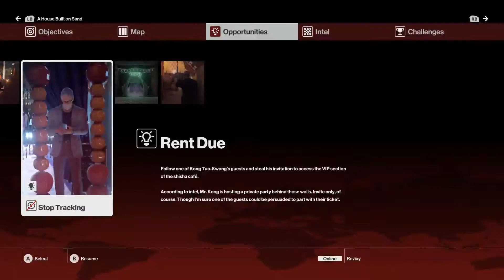HITMAN™: Bonus Mission - Campaign - #10 - "ICA Will Be The Messenger~" - [A HOUSE BUILT ON SAND]